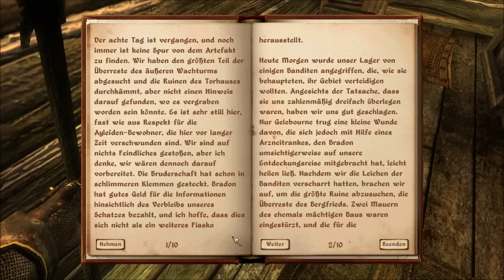Let's Play - The Elder Scrolls IV Oblivion [HD] - Deutsch (Part 159)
Wir erfahren, dass vor kurzem ein Vampirjäger namens Raynil Dralas nach Bruma gekommen ist. Er soll auch gleich einen Einwohner als Vampir entlarvt haben, nämlich Bradon Lirrian. Seine Frau ist jedoch anderer Meinung und als wir bei Olavs Bräu und Streu ein Tagebuch finden, wird uns schnell klar, dass alles ein Schwindel ist. Wir finden Raynil Dralas schließlich Borealstein-Höhle, wo es zum Kampf kommt, den wir für uns entscheiden.